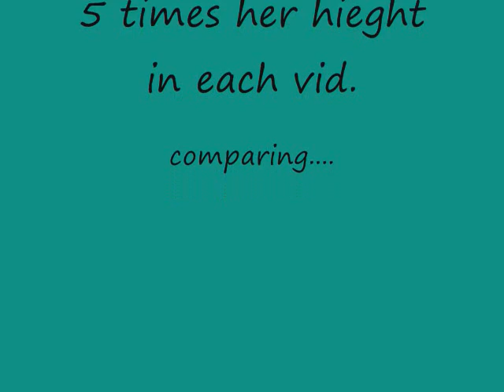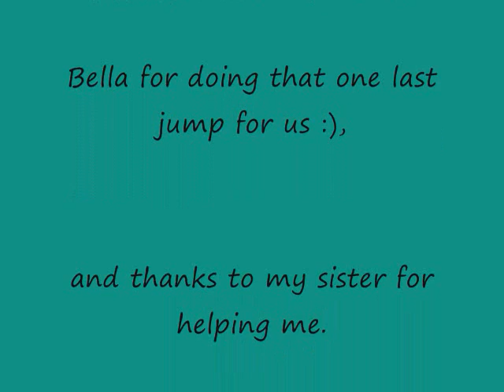Doberman Ridgeback mix Jumping!!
This is the third try of my original video, and hopefully it's still as cool!!
Enjoy! :D